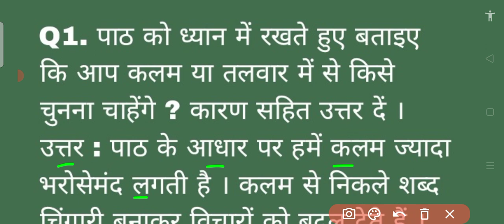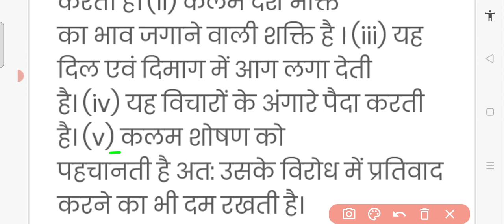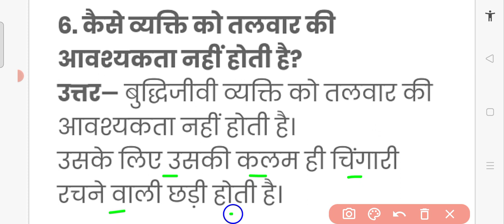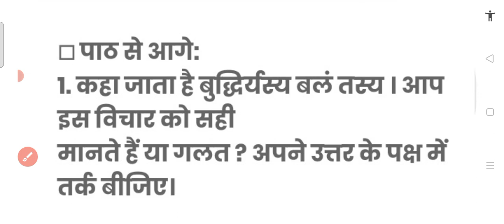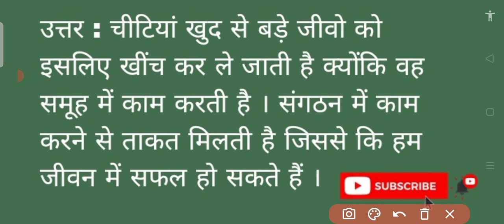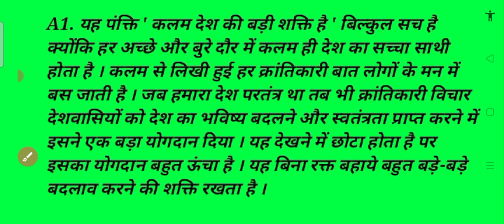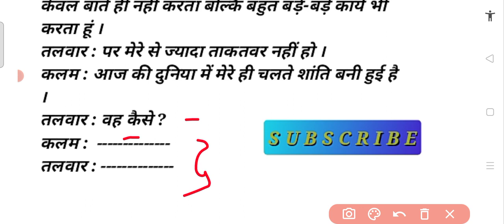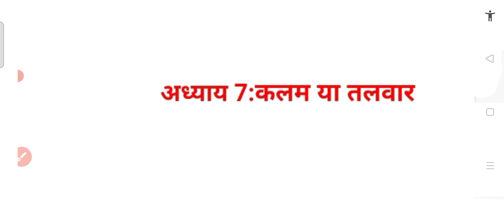Class 7 Hindi chapter 7 Kalam ya Talwar question answer exp कलम या तलवार studio yt#jharkhandboard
Class 7 Hindi chapter 7 Kalam ya Talwar question answer exp solution कलम या तलवार studio yt
class 7 Hindi lesson 7 question answer
7th class Hindi chapter 7 Kalam ya Talwar question answer
Kalam ya Talwar question answer
कलम या तलवार question answer
solution , back exercise
Topic - Kalam ya Talwar
topic - कलम या तलवार
class 7
question answers
solution
back exercise
Jharkhand board
poem , poetry
कविता - कलम या तलवार